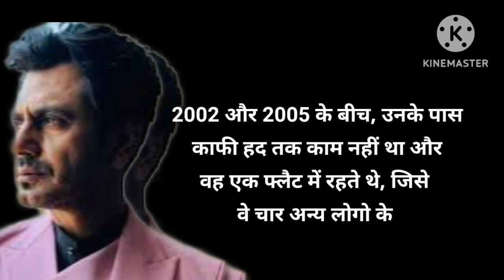Farsh se arsh tak pahuchnewala । Nawazzuddin siddique ।bollywood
Nawazzuddin Siddique,a bollywood celebrity created its own destiny in bollywood cinema।His life strrugle is graphed over here with hits and upcoming release ।